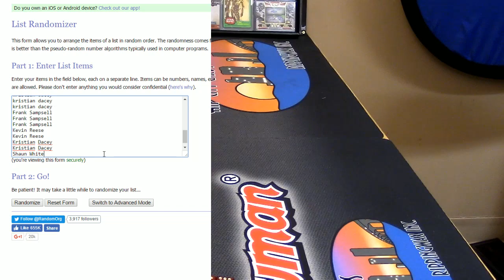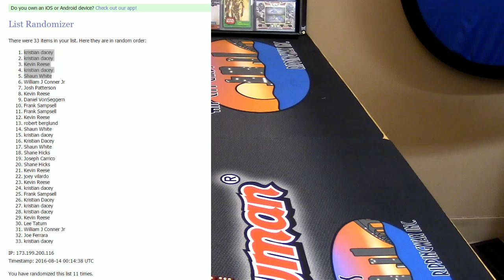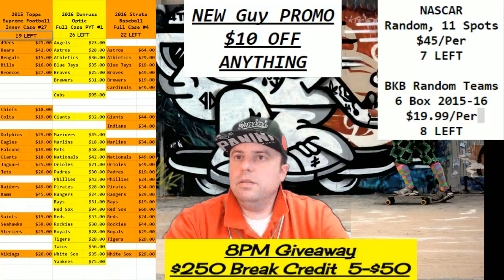8pm Giveaway 8 13